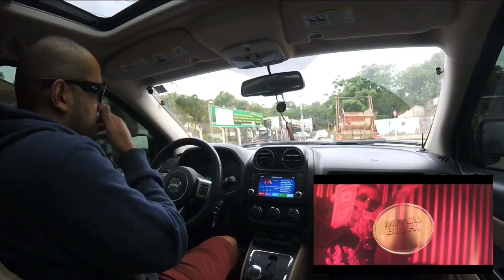Orochi “MITSUBISHI” 🔞 [ React ]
Muito obrigado !!!